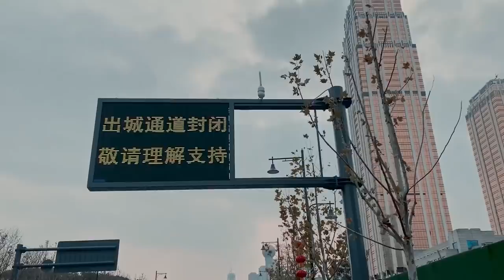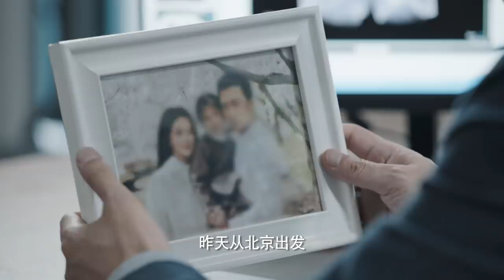【在一起 | With You】EP13方舱——靳东、孙佳雨、毛晓慧主演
由国家广电总局全程组织指导，上海广播电视台和耀客传媒、尚世影业共同出品的抗疫题材时代报告剧《在一起》共有十个单元故事，讲述平凡人的挺身而出，小人物也是大英雄，我们在一起。

重温艰难时光，致敬伟大人民！

A realistic drama about the current pandemic.
Stadium in the past, hospital in the present.
Hope remains. Love remains.
In the mobile cabin hospital, we can see doctors and patients fighting together to conquer the virus.

《方舱》编剧：六六、导演：汪俊、程海源，主演：靳东、孙佳雨、毛晓慧、黄志忠、王自健、杨昆；
讲述了武汉方舱医院中发生的故事。导演汪俊表示“剧中的‘方舱’，几乎是1比1还原了大小，还有里面的格局和布置。如果观众觉得是真实的，那么就达到了我们最初的设想。"